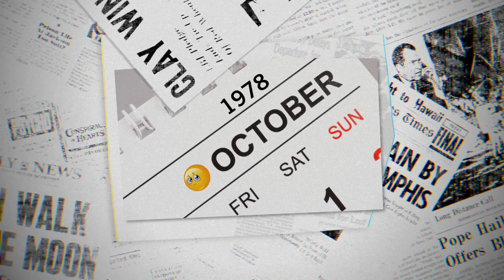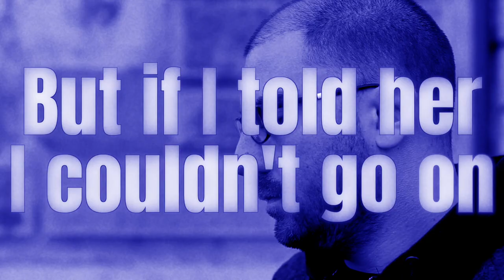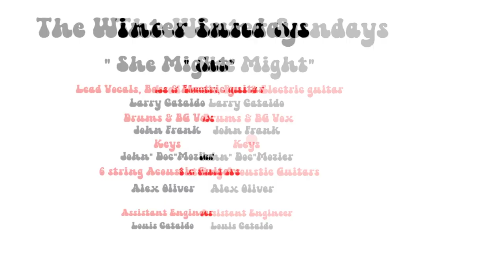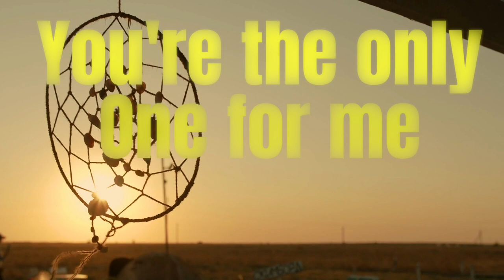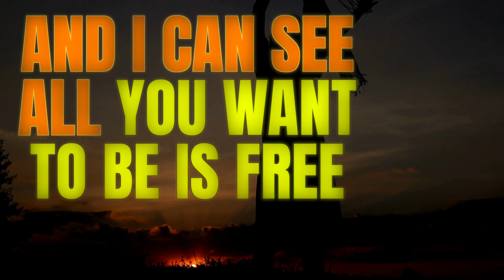Indie Double Single Song Release "Our British Infusion"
The Winter Sundays are showing their basic British Invasion roots with this double single, "Our British Infusion". With pulsating rhythm guitars and driving hand claps provided by Alex Oliver @poppermost , Well woven organ and keyboard magic of John "Doc" Mozier of Springfield Missouri and the other fun stuff by Larry@lawrencecataldo7397  and I. Listen, Like, Comment, Subscribe and Share to support the channel.